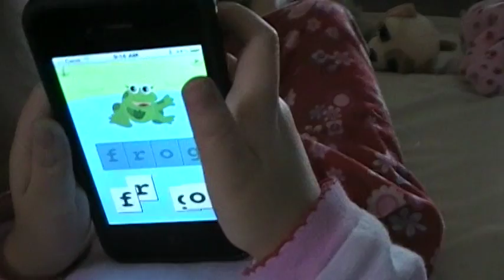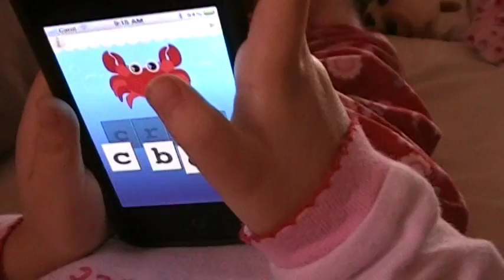First Words Animals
Kids iPhone App Review .com reviewes kids apps for the iPhone using our own kids. Today we review First Words Animals. Check out the site for more.